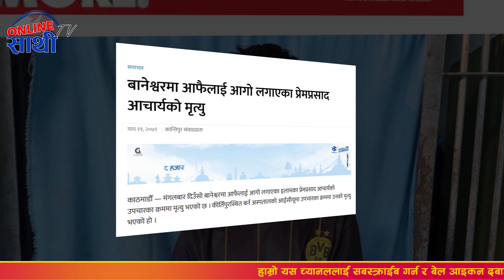मेयर हर्क साम्पाङ प्रधानमन्त्री नभए सम्म देशमा अराजक गतिविधी भइनै रहन्छ || HARKA SAMPANG DHARAN